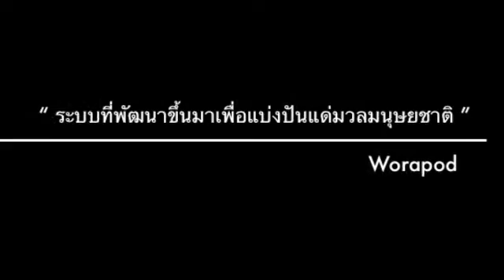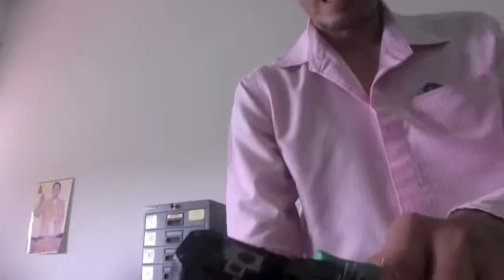วิธีการเข้าหัว RJ-45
สื่อการสอน : วิชา Use Of Operating System

บรรยายขั้นตอนและวิธีการเรียงสายเพื่อเชื่อมต่อสัญญาเครือข่ายอินเตอร์เน็ต ระหว่างสาย Cable และหัว RJ45 สำหรับนักศึกษาคอมพิวเตอร์ธุรกิจ ปี 1 ระดับ ปวส.

บรรยายโดย : อาจารย์วรพจน์ ฉายจรุง
ติดตามรายละเอียดเพิ่มเติม และสื่ออีกมากมายหลากหลายสาขาวิชา